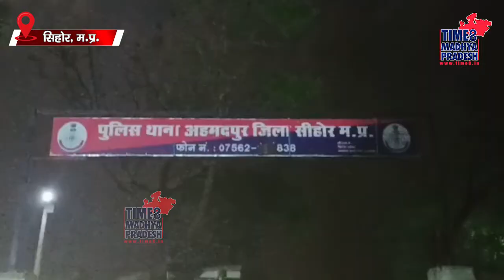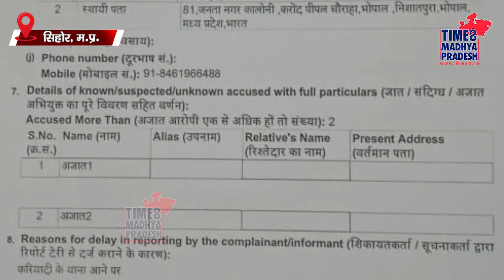फिल्मी स्टाइल में लूट । TIME8 MADHYA PRADESH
सीहोर। जिले की श्यामपुर तहसील  के अंतर्गत आने बाले अहमदपुर थाना क्षेत्र अंतर्गत अहमदपुर थाने के  मझेड़ा जोड़ पर अज्ञात व्यक्ति द्वारा फिल्मी स्टाइल में लूट की घटना को अंजाम देने का मामला सामने आया।